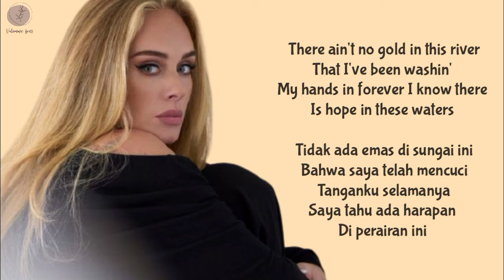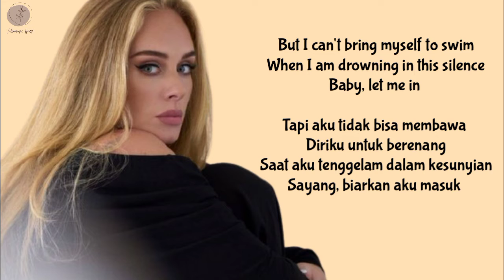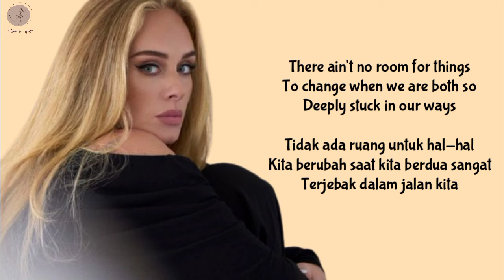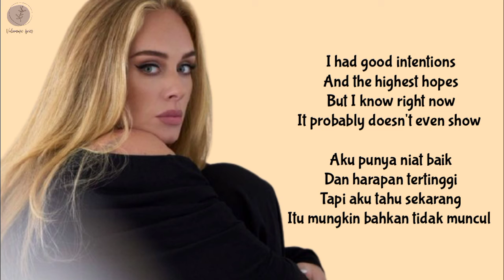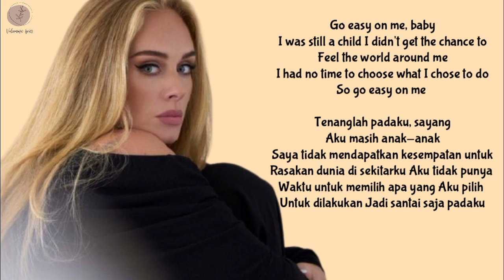Adele - Easy On Me Lyrics Terjemahan (Eng / Indonesia)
Hello Everyone.

Songs : Easy On Me
Artists : Adele
Album : Easy On Me
Released : 2021

HAPPY WATCHING